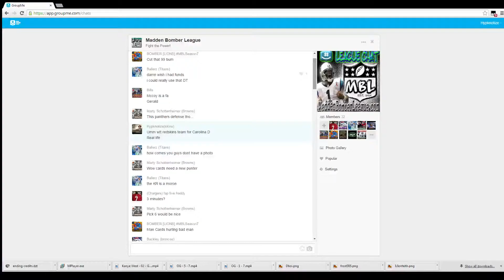Want To Join THE MBL?